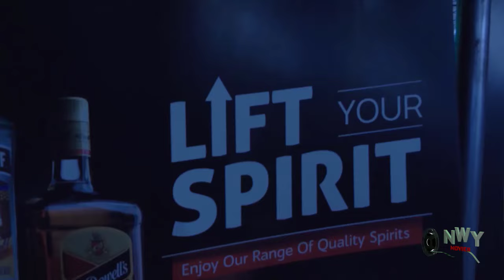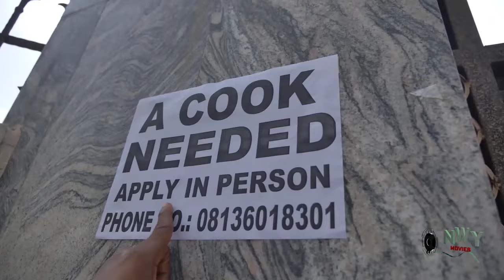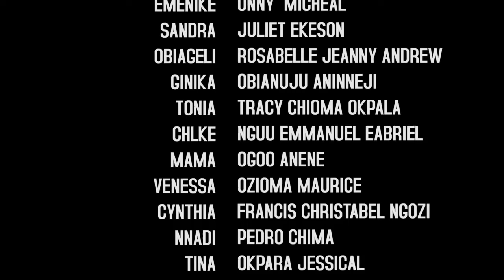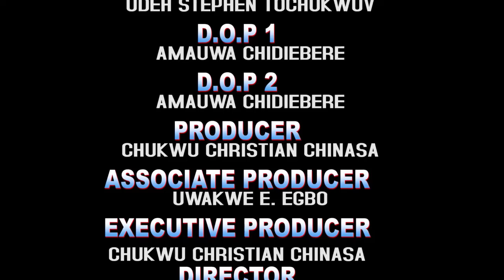On The Journey To Find True Love The Queen Invited Royal Princesses & The Prince Disguise As Cripple